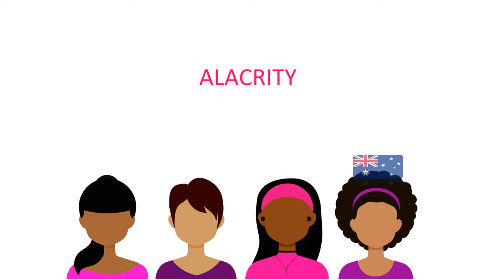ALACRITY pronunciation in various accents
ALACRITY pronunciation
How To Pronounce  ALACRITY
How To Say  ALACRITY
how to speak ALACRITY
pronunciation of ALACRITY
pronunce ALACRITY
pronounciation ALACRITY,
prononciation
how do you say ALACRITY
speak ALACRITY

 pronunciation in various accents.

 pronunciation "how to pronounce" "native speaker" "american accent pronunciation" "British accent pronunciation" "Indian accent pronunciation" "austrailian accent pronunciation" "how to say" "right pronunciation" "perfect pronunciation" "how to speak"

Engelse uitspraak van, ALACRITY
engleski izgovor, ALACRITY
Английски произношение на, ALACRITY
Pronunciació d'anglès de, ALACRITY
英语发音的, ALACRITY
英語發音的, ALACRITY
英文發音嘅, ALACRITY
engleski izgovor, ALACRITY
Anglická výslovnost, ALACRITY
engelsk udtale af, ALACRITY
english pronunciation of, ALACRITY
inglise hääldus, ALACRITY
Vakavalagi na kena cavuti ni, ALACRITY
English na pagbigkas ng, ALACRITY
Englanti ääntämisen, ALACRITY
prononciation anglais, ALACRITY
englische Aussprache des, ALACRITY
αγγλική προφορά των, ALACRITY
pqononsiyasyon Anglè a, ALACRITY
ইংরেজি উচ্চারণ ALACRITY
अंग्रेजी उच्चारण, ALACRITY
ஆங்கிலம் உச்சரிப்பு ALACRITY
lus hais, ALACRITY
Angol kiejtés, ALACRITY
pengucapan bahasa Inggris, ALACRITY
Pronuncia inglese di, ALACRITY
英語の発音, ALACRITY
matamshi ya Kiingereza ya, ALACRITY
tera' pronunciation, ALACRITY
영어 발음, ALACRITY
angļu valodas izrunu, ALACRITY
anglų tarimas, ALACRITY
fanononana ny teny anglisy ny, ALACRITY
sebutan bahasa Inggeris, ALACRITY
bl-Ingliż il-Pronunzja ta ' l-, ALACRITY
Pronunciación u ingles u, ALACRITY
Norsk, ALACRITY
Hno̲ni ingles ar, ALACRITY
angielskiej wymowy, ALACRITY
pronúncia inglesa de, ALACRITY
pronunţia engleză, ALACRITY
Английский произношение, ALACRITY
faaleoga faa-Peretania o le, ALACRITY
енглески изговор, ALACRITY
engleski izgovor, ALACRITY
Anglická výslovnosť, ALACRITY
Pronúncia de english ALACRITY
angleška izgovorjava, ALACRITY
Pronunciación de Inglés de, ALACRITY
engelskt uttal av, ALACRITY
reo Peretane no te faahitiraa o te, ALACRITY
การออกเสียงภาษาอังกฤษ, ALACRITY
ki hono pu'aki e lea faka-Pilitania 'o e, ALACRITY
İngilizce telaffuz, ALACRITY
Англійська вимова, ALACRITY
cách phát âm tiếng Anh, ALACRITY
ynganiad Saesneg o ALACRITY
ALACRITY نطق اللغة الإنجليزية,
ALACRITY انگریزی تلفظ کی,
ALACRITY تلفظ انگلیسی,
ALACRITY הגיית עברית,